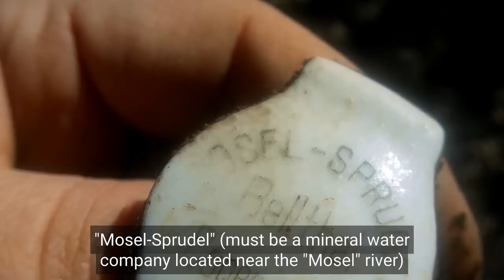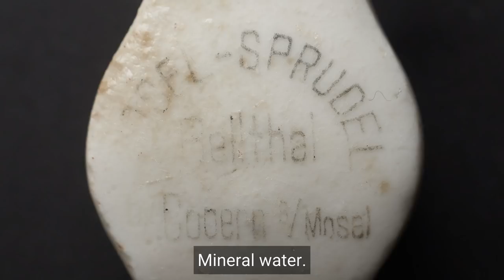The Medieval Find... Play Me Some Music, Deus!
Join me on a great relic hunt in an already detected spot, with awesome finds and Deus "music"...
This was a strange one. The small spot seemed already cleaned out, but there was still something left. I made my find of the day already after a few minutes. A nice sounding signal turned into a medieval buckle plate!
This doesn't usually happen in places like this (a modified and abandoned vegetable gardens, or whatever it once was).
The find looks very old and feels heavy. I found similar examples online - take a look

I also made another great find, in form of a whistle. The material looks like pewter and is very fragile. I painted it with Paraloid B72 after some cleaning to prevent the surface from further splitting. I found a similar whistle before, but wasn't aware of its (probably older) age at that time. Now I believe that it's a 1700's find!

There was something else that was strange and funny at the same time. My metal detector played four times music during this hunt. Not a whole song of course (just a fraction), but long enough to recognize the melody. "He" played music before, but never that often. Is he in love?

It was a great hunt in my opinion (for a location like this).

✉ To receive notifications about my MetalDetecting adventures, check if the (subscription) bell (🔔) icon is set to "ALL".